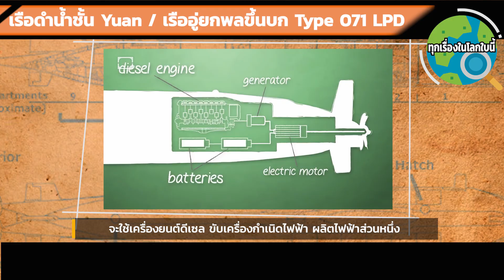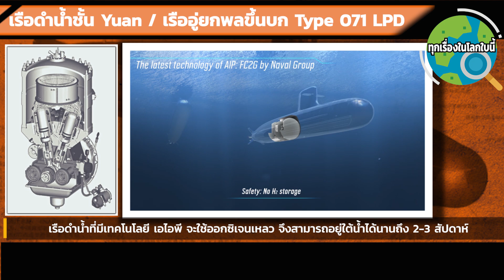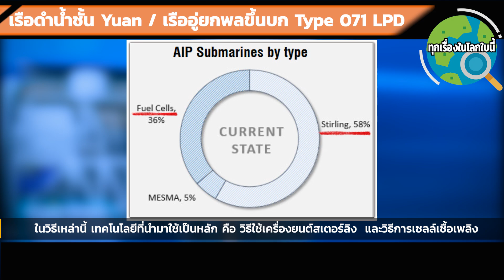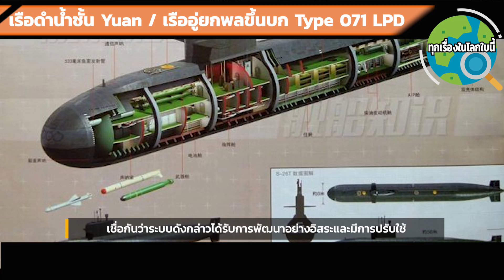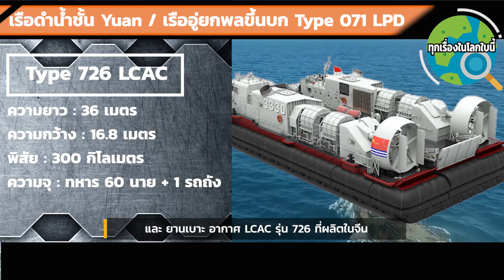เรือดำน้ำ S26T และ เรืออู่ยกพลขึ้นบก Type 071 LPD ที่กองทัพเรือไทยจัดซื้อมา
มาดูข้อมูลเกี่ยวกับ เรือดำน้ำ และ เรืออู่ยกพลขึ้นบก ที่กองทัพเรือไทย จัดหามา ว่าจะลักษณะเป็นอย่างไร ข้อมูลจำเพาะเป็นแบบไหน และจะแสดงแสนยานุภาพของกองทัพเรือไทยได้ขนาดไหนกันค่ะ

เป็นช่องที่ให้สาระความรู้ด้วยเรื่องราวที่น่าสนใจของโลกและหัวข้อทางทหาร! ฝาก กดติดตาม กดไลค์ และ กดกระดิ่งเพื่อตั้งค่าการแจ้งเตือน เพื่อรับวิดีโอสนุก ๆ ทุกวัน!  :)

ผ่านทาง ธนาคารไทยพาณิชย์ สาขารัชโยธิน
เพื่อให้เรามีกำลังใจในการผลิตเนื้อหารสาระแบบนี้ต่อไปได้
ขอบพระคุณอย่างสูงค่ะ
ขอให้ทุกท่านและครอบครัว สุขภาพแข็งแรง ปลอดภัย มีความสุขค่ะ =)